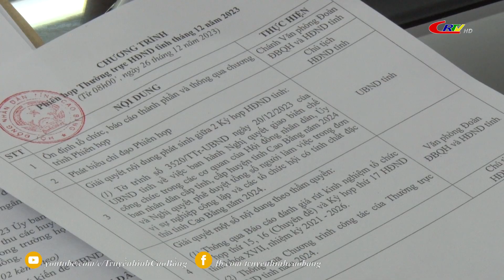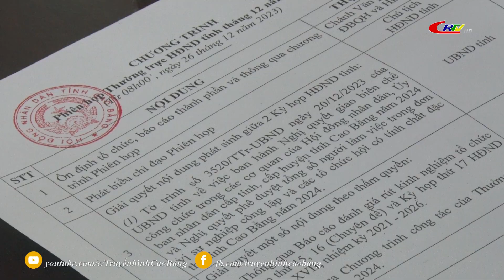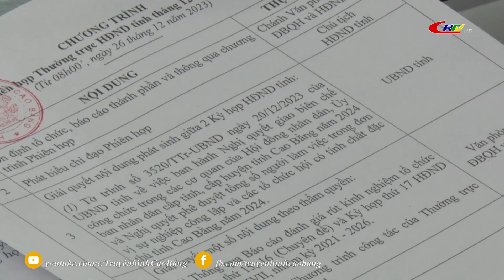Bản tin 16h00 ngày 26/12/2023